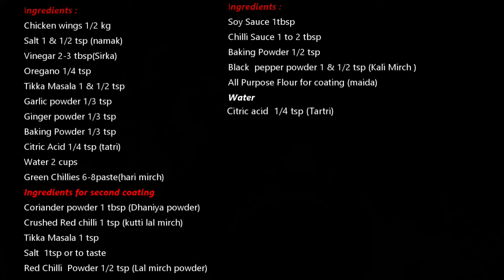KFC Chicken Wings/Fried Chicken Wings/KFC style wings/Crispy Wings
Ingredients :
Chicken wings 1/2 kg
Salt 1 & 1/2 tsp (namak)
Vinegar 2-3 tbsp(Sirka)
Oregano 1/4 tsp
Tikka Masala 1 & 1/2 tsp
Citric Acid 1/4 tsp (tatri)
Water 2 cups
Green Chillies 6-8paste(hari mirch)
Ingredients for second coating
Coriander powder 1 tbsp (Dhaniya powder)
Crushed Red chilli 1 tsp (kutti lal mirch)
Tikka Masala 1 tsp
Salt  1tsp or to taste
Red Chilli  Powder 1/2 tsp (Lal mirch powder)
Ingredients :
Soy Sauce 1tbsp
Chilli Sauce 1 to 2 tbsp
Baking Powder 1/2 tsp
Black  pepper powder 1 & 1/2 tsp (Kali Mirch )
All Purpose Flour for coating (maida)
Water
Citric acid  1/4 tsp (Tartri)